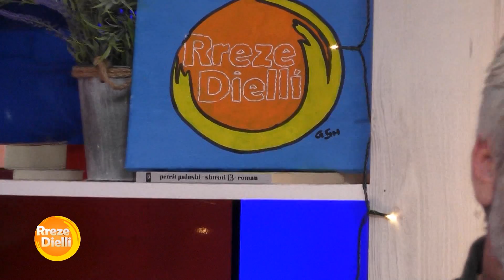Besëtytnitë për Vitin e Ri, a duhet t’i besojmë?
Viti i Ri është koha në të cilën një vit i ri kalendarik fillon numërimin. Në shumë kultura, kjo festë festohet në të njëjtën mënyrë, mirëpo besëtytnitë që besojnë kultura të ndryshme, janë të çudtishme. Në një intervistë në ‘’ Rreze Dielli’’ eksperti i okultit Altin Bogdani, foli për funksionin e këtyre besëtytnive dhe nëse duhet t’I besojmë apo jo atyre.